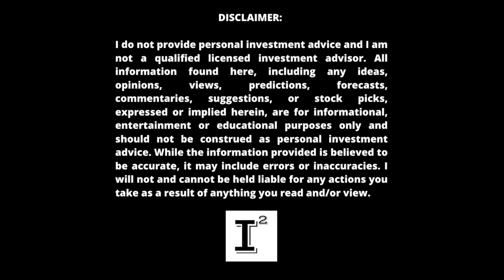Hyliion Stock 💥 The Greatest STOCK in the Stock Market $HYLN at $3.30 will yield riches! 🚀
hyliion stock is going down again. No need to worry, ThomasHealy is a genius and takes zero responsibility for the hyln stock performance since coming public. Eventually, the company will render material results. Until that time, we must wait until 2023, then 2024 and eventually 2035 to begin selling their product to the trucking industry.

✅ INVESTOR TOOLS: 🛠